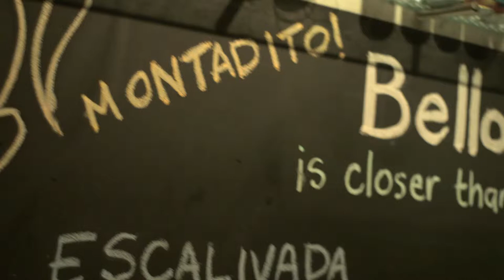BELLOTA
Host Jeremy Redmore visits Bellota, a restaurant by Peter Gordon with a very special Ham on the menu.

Bellota is the Spanish word for acorn and it's the acorn that plays an essential part in the creation of one of the world's most prized delicacies -- Jamón Ibérico de Bellota (literally Iberian ham of acorns).